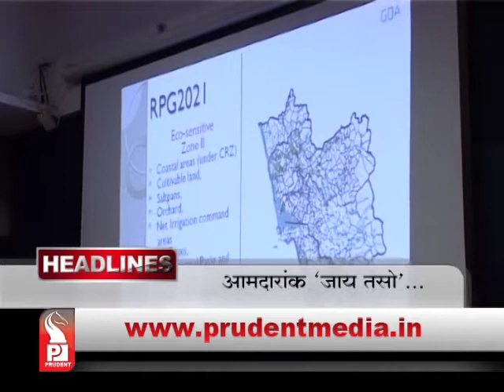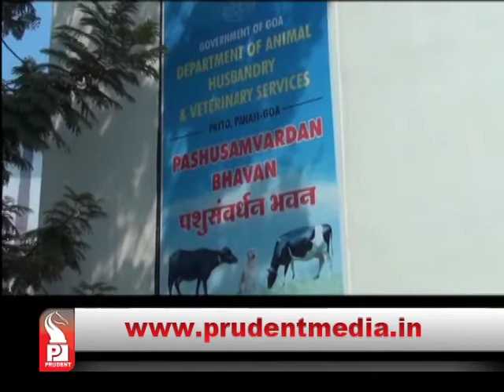Prudent Media Konkani Update News 29 April 15 Part 1